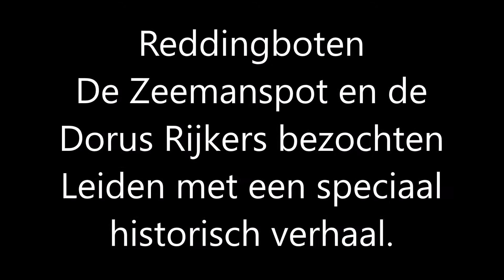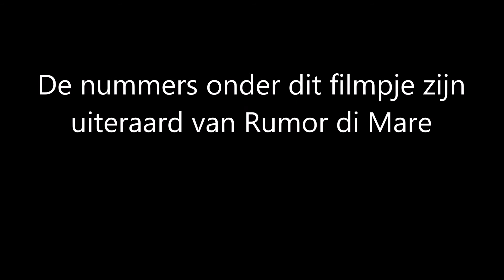Reddingboten Dorus Rijkers en De Zeemanspot deden Leiden aan. wwwleidseglibber.nl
De reddingboten Dorus Rijkers en de Zeemanspot deden Leiden aan en kwamen een stukje geschiedenis brengen over de vergeten Leidse geuzenzoon Abraham Filippo die een grote rol in het verzet tijdens de tweede wereldoorlog heeft gespeeld.